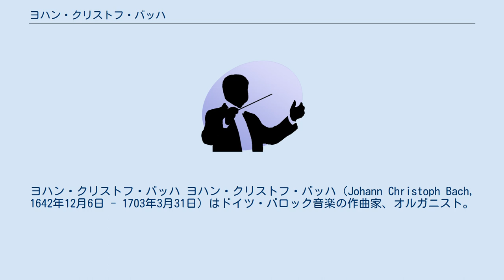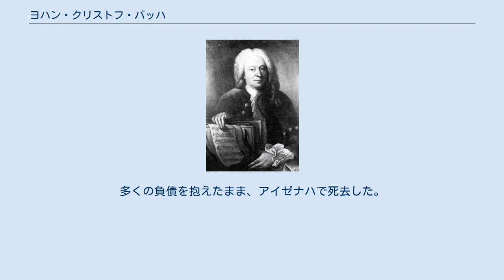ヨハン・クリストフ・バッハ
ヨハン・クリストフ・バッハ ヨハン・クリストフ・バッハ（Johann Christoph Bach, 1642年12月6日 - 1703年3月31日）はドイツ・バロック音楽の作曲家、オルガニスト。
 アルンシュタットにハインリヒ・バッハの息子として生まれる。
父のハインリヒはJ・S・バッハの祖父クリストフの弟で、またヨハン・クリストフはJ・S・バッハの先妻マリア・バルバラの祖父にあたる。
1665年以降からはアイゼナハの聖ゲオルク教会のオルガン奏者を務めた。
 ヨハン・クリストフは当時作曲家として高い名声を得ており、J・S・バッハ以前の世代ではバッハ一族の中で最も高い評価を受けていた人物であった。
J.S.バッハもヨハン・クリストフの作品を高く評価し、意欲的に研究した。
J・S・バッハ作曲とされるいくつかの作品には、おそらくヨハン・クリストフの真作が混じっている。
オルガン曲や合唱曲を幅広く作曲した。
 音楽家としては成功していたが、気難しい性格だったために、アイゼナハの市参事会と度々揉めていたようで、その当時の記録も現在まで残っている。
また、ヨハン・クリストフはたびたび経済的に困窮し、そのためJ・S・バッハの両親が死去した際、J・S・バッハの扶養者には選ばれないという結果になった。
多くの負債を抱えたまま、アイゼナハで死去した。